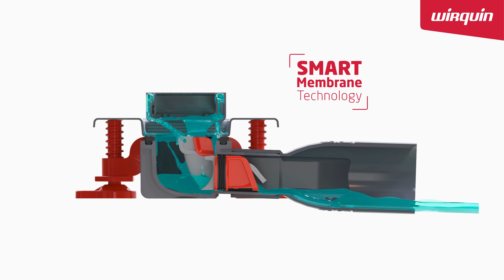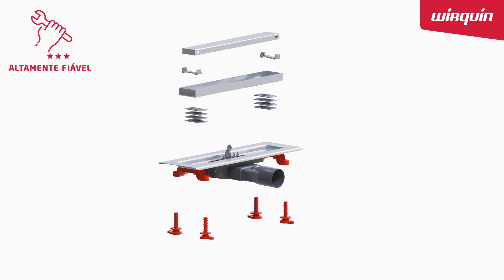VENISIO SLIM+ GRELHA DE DUCHE extra plana